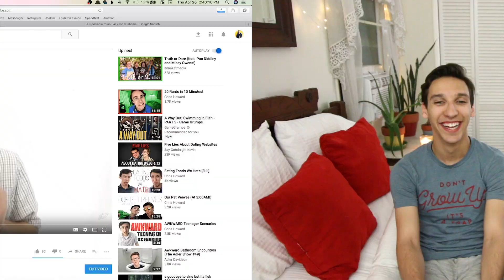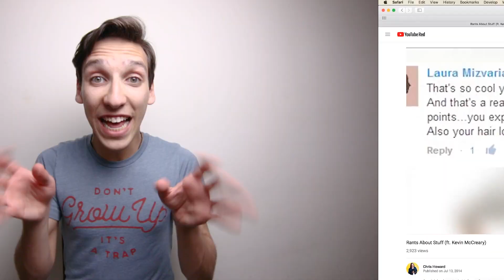THE RETURN OF DIDDLEYDARES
How I make my videos:
Main Camera: Canon 70D
Vlog Camera: Canon G7x & GoPro Hero 4
Audio: Rode NTG2 into Tascam DR-40
Lighting: a big frickin umbrella